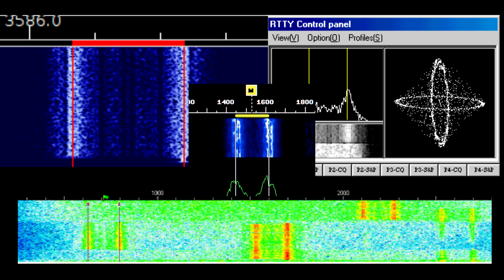#3 La opinión de EA3IAZ ( ¿El RTTY esta obsoleto? )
Una opinión personal sobre la radioaficion y sus novedades.
Esta es una opinión solo imputable a EA3IAZ